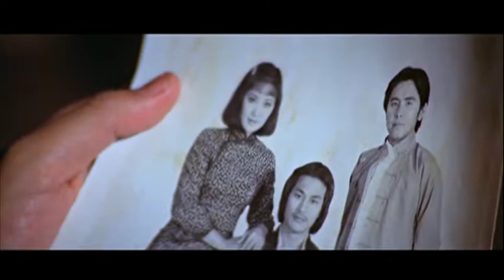Shaolin Hand Lock (1978) DVD Trailer 十字鎖喉手